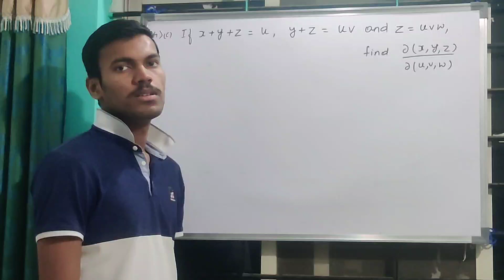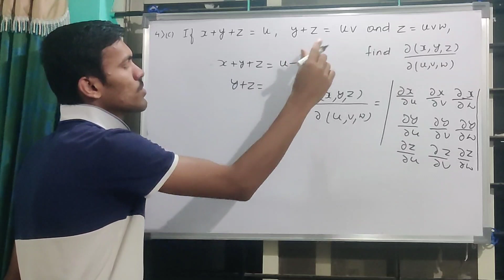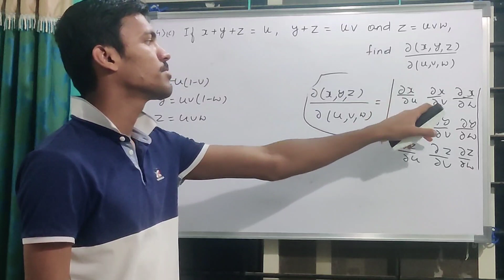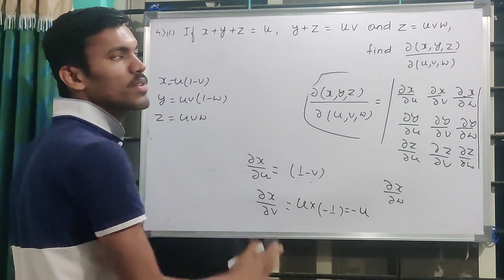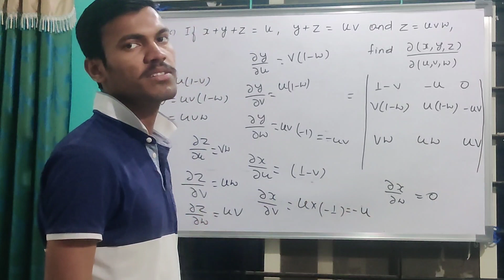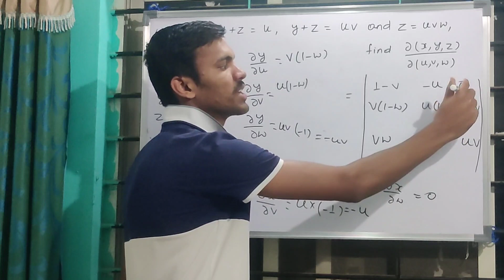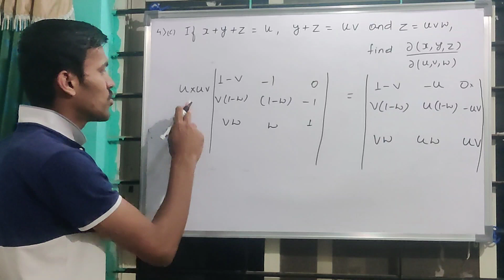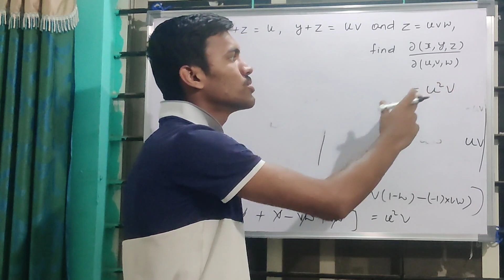VTU | MODEL PAPER QUESTION | JACOBIANS PARTIAL DERIVATIVES